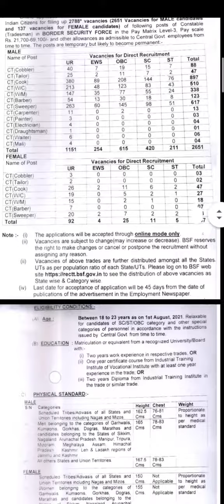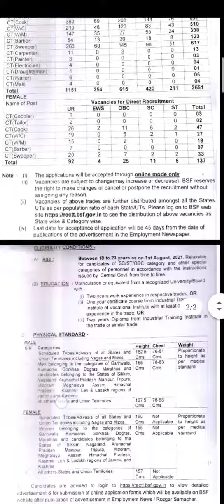இந்த வேலை கிடைச்சா உங்க Life Settled | Government Jobs 2022 @ Tamilnadu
👮 எல்லைப் பாதுகாப்புப் படையில் வேலைவாய்ப்பு

📮 காலியிடம்: 2788
📮 வேலை: Constable
📮 தகுதி: 10th, Dip
📮 சம்பளம்: Rs.69,100/-